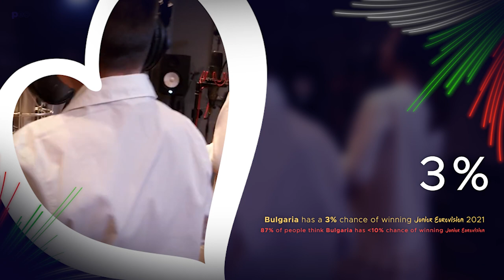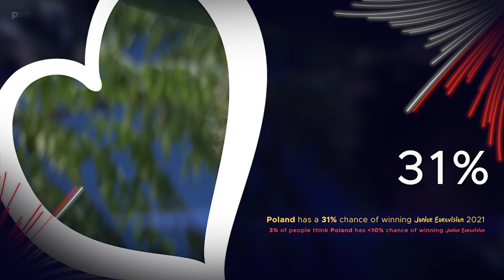Winning Odds For Junior Eurovision 2021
Instagram + Twitter - @peopipeo

Participants -
🇦🇱 Albania: Anna Gjebrea - Stand By You
🇦🇲 Armenia: Maléna - Qami Qami
🇦🇿 Azerbaijan: Sona Azizova - One Of Those Days
🇧🇬 Bulgaria: Deni & Marti - Voice of Love
🇫🇷 France: Enzo - Tic Tac
🇬🇪 Georgia: Nikoloz Kajaia - Let’s Count The Smiles
🇩🇪 Germany: Pauline - Imagine Us
🇮🇪 Ireland: Maiú Levi Lawlor - Saor
🇮🇹 Italy: Elisabetta Lizza - Specchio (Mirror on the Wall)
🇰🇿 Kazakhstan: Alinur & Beknur - World of Fairytales
🇲🇹 Malta: Ike & Kaya - My Home
🇳🇱 Netherlands: Ayana - Mata Sugu Aō Ne
🇲🇰 North Macedonia: Dajte Muzika - Green Forces
🇵🇱 Poland: Sara Egwu-James - Somebody
🇵🇹 Portugal: Simao Oliveira - O Rapaz
🇷🇺 Russia: Tanya Mezhentseva - Mon Ami
🇷🇸 Serbia: Jovana & Dunja - Children's Eyes
🇪🇸 Spain: Levi Díaz - Reír
🇺🇦 Ukraine: Ellen Usenko - Vazhil

National Finals-
🇳🇱 Junior Songfestival
🇩🇪 Wer fährt nach Paris?